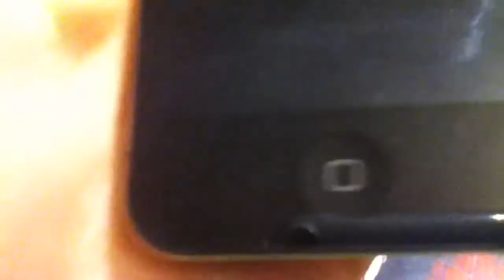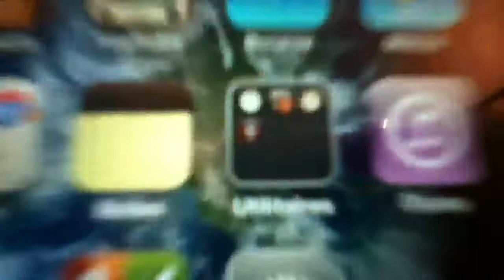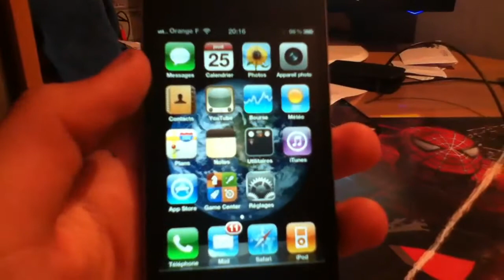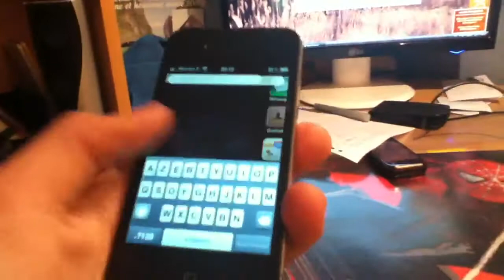Test iPhone 4 - par Flomainne se ramène !